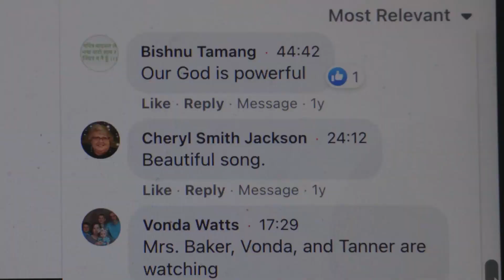Saturday Evening Program - June 3rd 2023